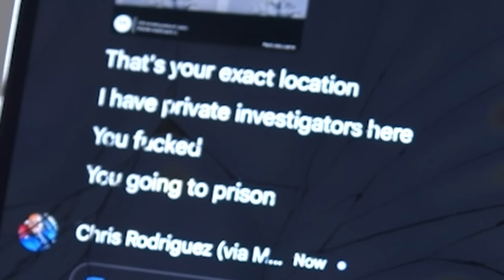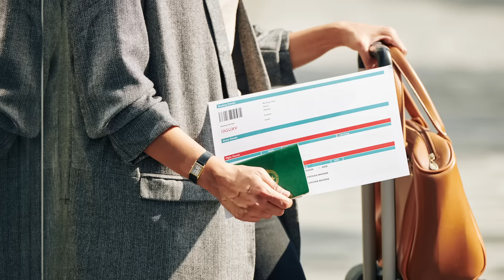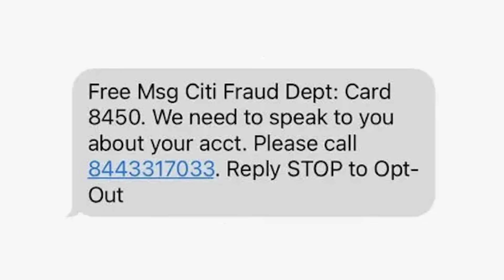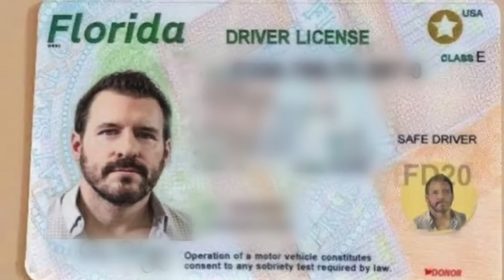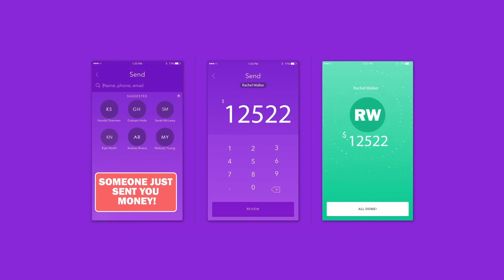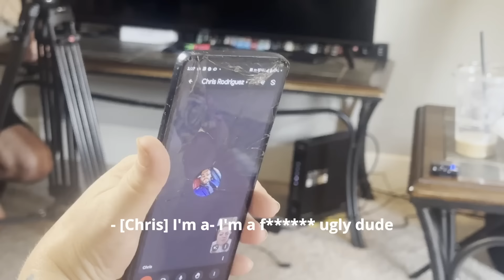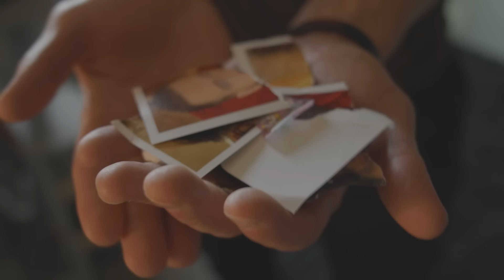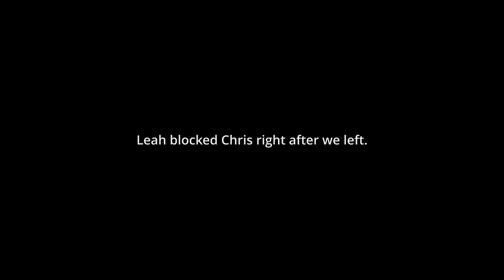Getting A Nigerian Romance Scammer To Reveal Himself!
🚨 Follow Us For Latest Content! 🚨